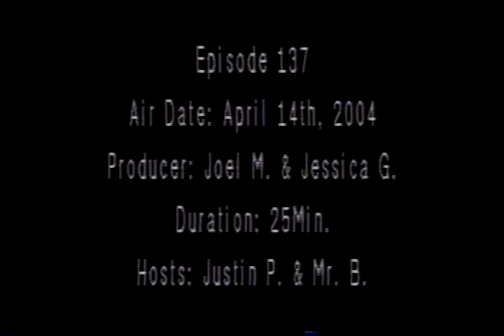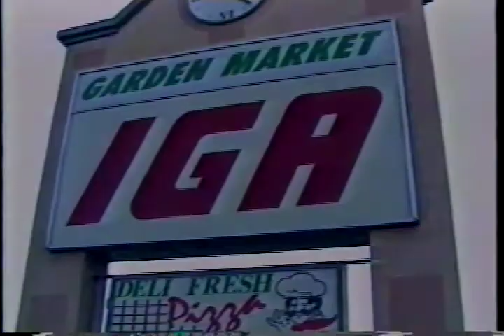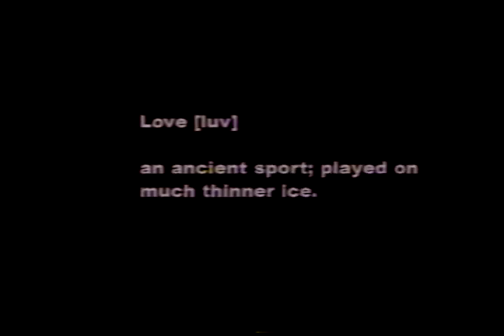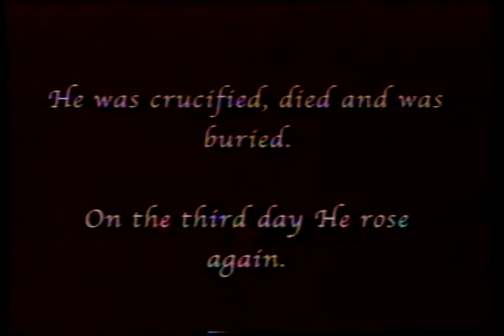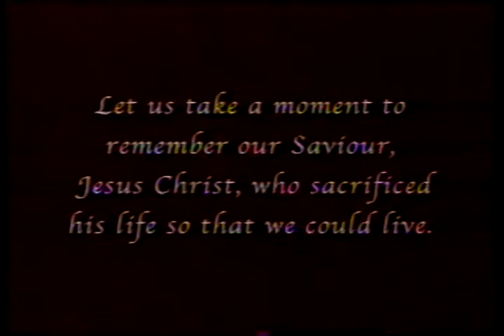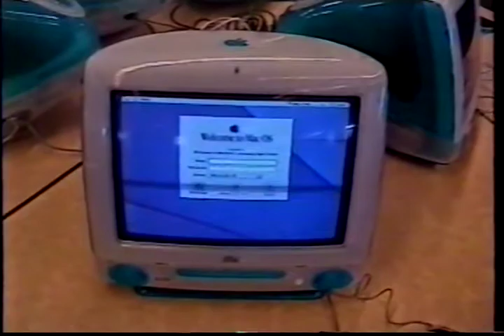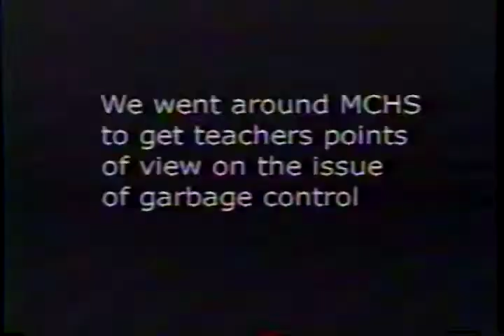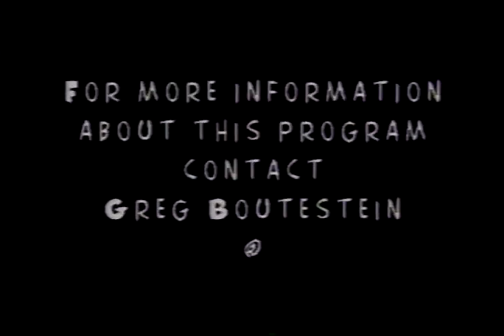MCTV Episode 137 (April 14, 2004)